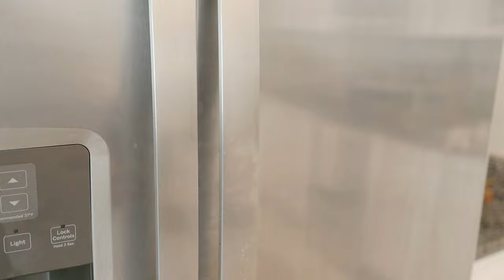18 Kitchen Cleaning Tips | How to keep your kitchen clean and tidy | Clean with me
Hey there, dear friends! Welcome to my tidy and inviting kitchen realm! Here, you'll find handy tips and clever hacks to maintain a cozy and sparkling kitchen space. Let's make your kitchen a happy place!

 - TIMESTAMP -
0:00 Preview
0:40 Kitchen setup for a smooth day
1:21 Efficient zone cleaning strategy
2:46 DIY oxygen bleaching agent with hydrogen peroxide
3:58 How to effortlessly clean a dirty dishwasher filter
4:23 My secret to spotless kitchen towels
4:44 How I clean kitchen rug
5:38 A microwave cleaning trick you'll love
6:10 Best tips for cleaning your oven
7:39 Effective cleaning habits
8:47 The secret weapon to keeping things clean
9:55 Product choices and organized supplies matter
10:12 Useful trash can trick
10:42 Burnt-on residue? Easy cleaning solutions
11:22 Keep cleaning tools within reach
11:34 Quick cleanups - is the key to household order
11:56 Removing scuff marks
12:15 Quick tips for sparkling floors
13:01 How to keep sink and garbage disposal always clean
14:57 DIY Homemade Cleaning Spray: simple and effective